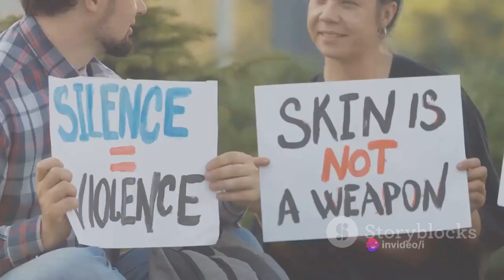Demystifying Communalism: Causes, Effects, and Solutions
Join us on a journey to unravel the layers of communalism, from its roots to its modern-day impact. Understand the forces behind this societal challenge and explore potential solutions. Let's spark meaningful conversations!